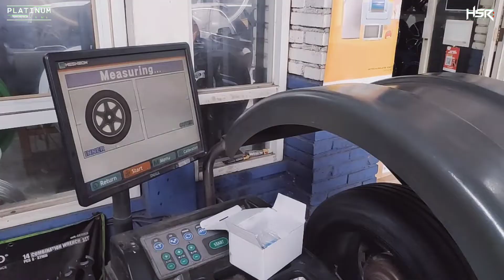TOYOTA CALYA USE VELG HSR WHEEL TYPE SLEEKY RING 15 PLUSH BAN 195 55 PHI || Makin Nyaman Makin Aman!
TOYOTA CALYA UPGRADE KE VELG HSR WHEEL RING 15 TYPE SLEEKY, MAKINN KERENN AJA NIH BOSSQUU, DI JAMIN GANTENG BANGET, CALYA PASANG VELG BARU RING 15,
Jika anda suka dengan video nya jangan lupa Like, Komen, Share, Subcribe, kritik dan saran sangat dibutuhkan untuk dapat mengengembangkan kreaktifitas dan wawasan kami dengan baik, agar channel ini dapat berkembang, dan jangan lupa juga nyalakan tombol lonceng nya supa tidak ketinggalan update video terbaru dari kami setiap harinya. Jika ada yang perlu ditanyakan silahkan bisa bertanya di kolom komentar. Terima kasih !

MODIFIKASI MENGGUNAKAN ;
VELG SLEEKY JA172 HSR
RING : R15X7
HOLE : H4x100
ET : 40
COLLOUR : SMB
BAN ACCELERA
195 55 R15 PHI-R